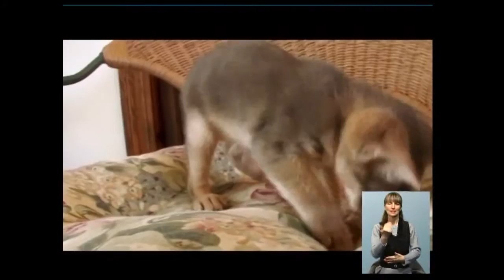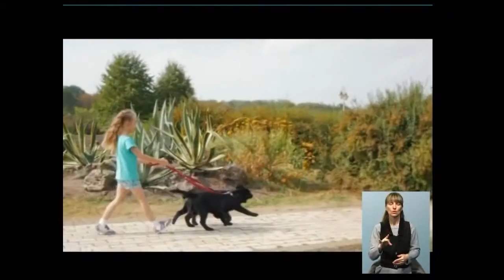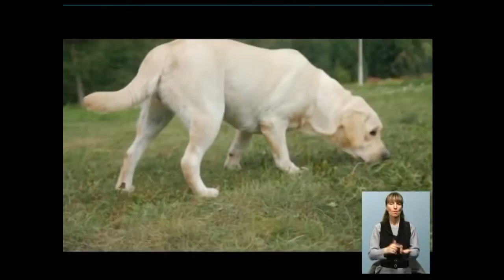2_04 Чудесный канал с Ярославом